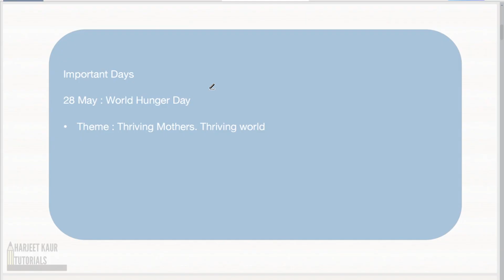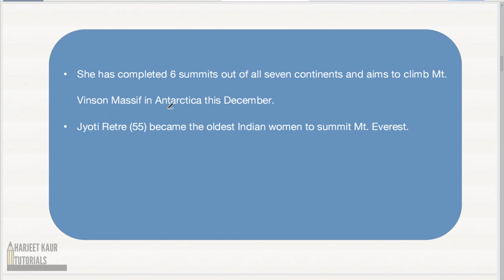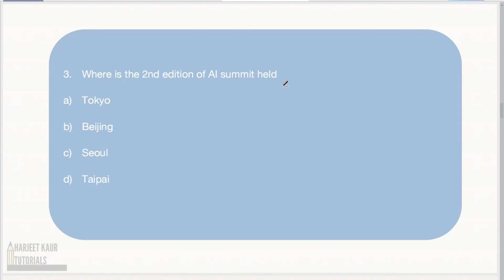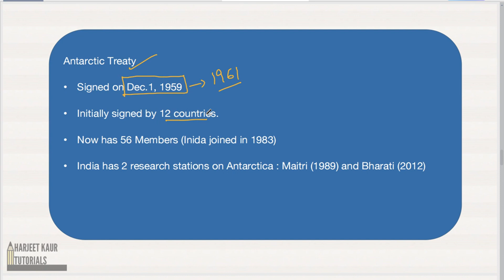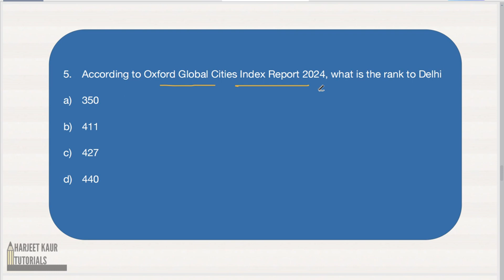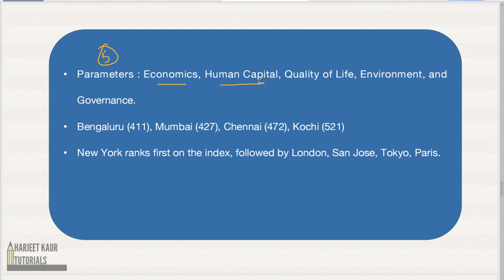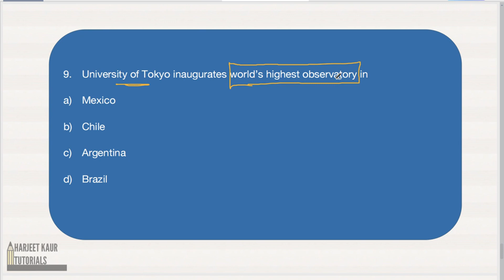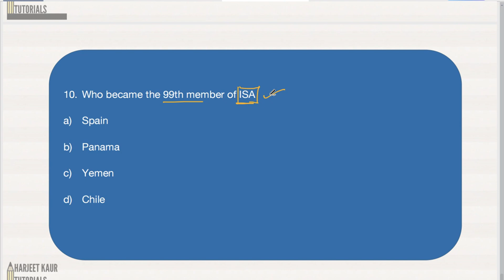Current Affairs 28-29 May, 2024 with detailed explanation || Exam based Questions || PCS, SSC, UPSC